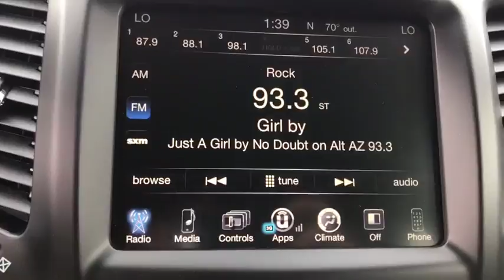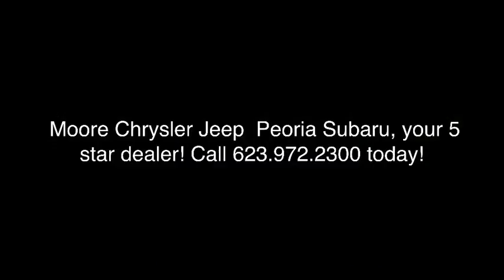2018 Jeep Cherokee Peoria, Surprise, Avondale, Scottsdale, Phoenix, AZ 47148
Bright White Clearcoat [LISTING TYPE] 2018 Jeep Cherokee available in Peoria, Arizona at Moore Chrysler Jeep. Servicing the Surprise, Avondale, Scottsdale, Phoenix, AZ area.
2018 Jeep Cherokee Latitude Plus - Stock#: 47148 - VIN#: 1C4PJLLB2JD605934

The sculpted and aerodynamic exterior of the 2018 Jeep Cherokee makes a strong statement while remaining true to its Jeep heritage. It features a bold and modern design that is equally at home on a rugged trail or at an uptown theater. The interior combines state-of-the-art, high-tech features with the adaptability to take on almost any project or adventure. 60/40 split-folding rear seats and a fold-flat front passenger seat give maximum flexibility for carrying cargo. This user-friendly technology allows you to stay connectedwithout losing focus on the road. Choose from three available Uconnect systems designed to suit all of your needs. The 2018 Jeep Cherokee raises the bar for efficient 4x4 performance. Three innovative 4x4 systemsJeep Active Drive I, Jeep Active Drive II and Jeep Active Drive Lockare available on Cherokee. Combined with the Selec-Terrain Traction Management System, you can confidently conquer trails or almost any weather condition. A nine-speed automatic transmission, front and rear independent suspensions and available skid plates give you legendary capability. With over 70 standard and available safety and security features, including 10 standard airbags, you can count on Cherokee to help you get home safely and securely.
COMFORT/CONVENIENCE GROUP  -inc: Premium Air Filter  Universal Garage Door Opener  Air Conditioning ATC w/Dual Zone Control  Rear View Auto Dim Mirror  Power Liftgate  Humidity Sensor  Security Alarm,ENGINE: 2.4L I4 ZERO EVAP M-AIR  -inc: California Emissions  3 Additional Gallons Of Gas,TRANSMISSION: 9-SPEED 948TE AUTOMATIC  (STD),COMPACT SPARE TIRE,Front Wheel Drive,Power Steering,ABS,4-Wheel Disc Brakes,Brake Assist,Aluminum Wheels,Tires - Front All-Season,Tires - Rear All-Season,Power Mirror(s),Rear Defrost,Privacy Glass,Intermittent Wipers,Variable Speed Intermittent Wipers,Rear Spoiler,Power Door Locks,Daytime Running Lights,HID headlights,Automatic Headlights,Fog Lamps,AM/FM Stereo,Satellite Radio,Bluetooth Connection,MP3 Player,Steering Wheel Audio Controls,Auxiliary Audio Input,Power Driver Seat,Driver Adjustable Lumbar,Pass-Through Rear Seat,Rear Bench Seat,Adjustable Steering Wheel,Trip Computer,Power Windows,Leather Steering Wheel,Keyless Entry,Keyless Start,Cruise Control,A/C,Woodgrain Interior Trim,Cloth Seats,Leather Seats,Bucket Seats,Driver Vanity Mirror,Passenger Vanity Mirror,Driver Illuminated Vanity Mirror,Passenger Illuminated Visor Mirror,Floor Mats,Engine Immobilizer,Traction Control,Stability Control,Front Side Air Bag,Tire Pressure Monitor,Driver Air Bag,Passenger Air Bag,Front Head Air Bag,Rear Head Air Bag,Passenger Air Bag Sensor,Rear Side Air Bag,Knee Air Bag,Child Safety Locks,Back-Up Camera